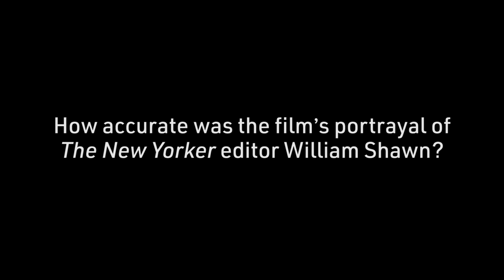Philip Seymour Hoffman & Bennett Miller on Capote | From the FLC Archives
One of the greatest actors of his generation, Philip Seymour Hoffman would have turned 53 today, July 23, 2020. To celebrate his legacy, we're proud to share a never-before-published press conference for Capote from the 43rd New York Film Festival in 2005, featuring the actor and director Bennett Miller discussing their Oscar-winning drama.

The always eloquent Hoffman spoke about what he did to prepare for the role, the illusive mysteries of Truman Capote’s life, and why the role left no emotional scars. Bennett Miller opened up about his approach for the look of the movie, working with the cast, the emotions required of a director on set, and how the rest of film's ensemble fits into Capote's story. As we revisit one of Philip Seymour Hoffman’s finest performances, we hope you enjoy this glimpse into his process.